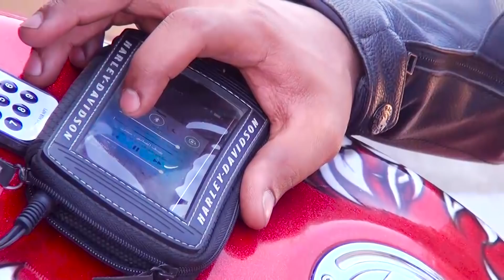RICH BIKE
അൽ അയ്‌നിലെ ഹഫീത് മലയിൽ വെച്ചാണ് ഫ്രീകൻ മാരായ അറബി പിള്ളേരെ കണ്ടത് , ഇവയെക്കുറിച്ച് ഇത്തരം ബൈക്കിനെപ്പറ്റി കൂടുതലറിയാവുന്നവർ വിശദീകരിച്ചാലും.  ഏകദേശം 15 ലക്ഷം രൂപ വരും ഈ ബൈക്കിന് .

അടുത്ത വീഡിയോ ബഹാമ യിലേക്കുള്ള യാത്ര യാണ് അതും ആഡംബര കപ്പലിൽ . ഒട്ടനവധി രാജ്യങ്ങ ളുടെ കാഴ്ചകളുമായി വരുന്ന എപ്പിസോഡിൽ കാണാം  ഇനിയും ചാനൽ സബ്സ്ക്രൈബ് ചെയ്യാത്തവരാണ ങ്കിൽ സബ്സ്ക്രൈബ് ചെയ്തു ബെൽ ഐക്കൺ അമർത്തി പുതു വീഡിയോ കൾക്കായി കാത്തിരിക്കുക